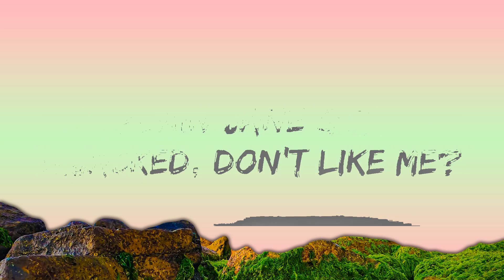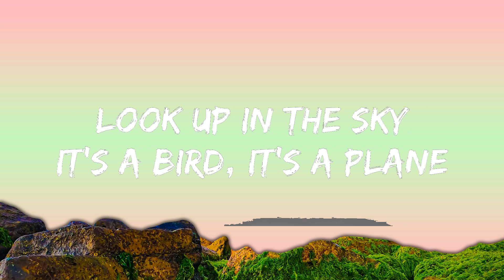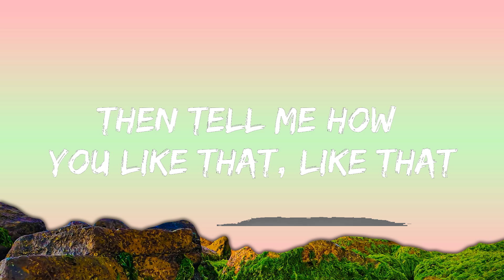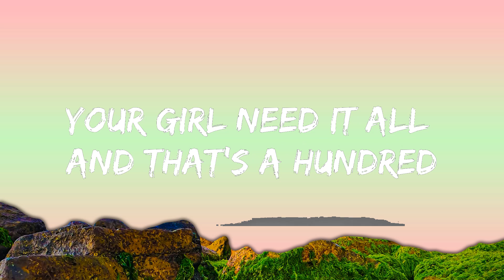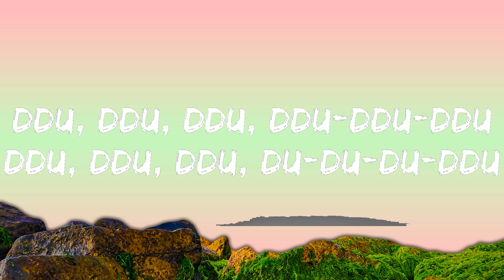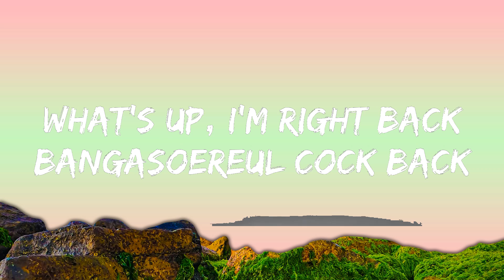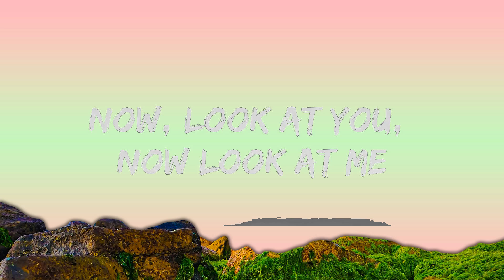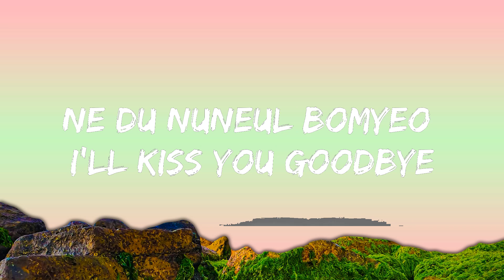BLACKPINK - How You Like That (Lyrics) | 30mins Trending Music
🎤 Lyrics: BLACKPINK - How You Like That

Boran deusi muneojyeosseo
Badageul ttulko jeo jihakkaji
Ot kkeutjarak japgetdago

[Pre-Chorus: Rosé]
Dasi kamkamhan igose light up the sky
Ne du nuneul bomyeo I'll kiss you goodbye
Silkeot biuseora kkoljoeunikka
Ije neohui hana dul set

[Chorus: Jennie, Lisa, & Jisoo]
Ha, how you like that? (Woo!)

[Post-Chorus: Lisa, Rosé, Jennie]
Now, look at you, now look at me (Uh)
Look at you, now look at me (Uh)
Baek gae junge baek nae mokseul wonhae

[Chorus: Rosé, Jennie, Jisoo & Lisa]

[Bridge: Rosé, Jisoo, Jennie & All]
Nalgae ileun chaero churakaetdeon nal
Eoduun nanal soge gatyeo itdeon nal
Geuttaejjeume neon nal kkeunnaeya haesseo
Yeah-eah-eah-eah
Bring out your boss bi***
Ye